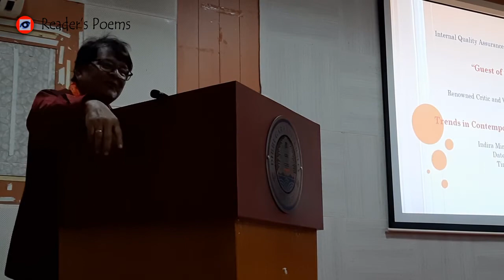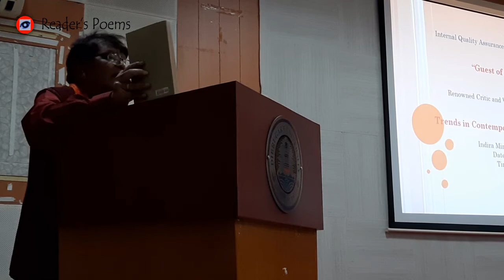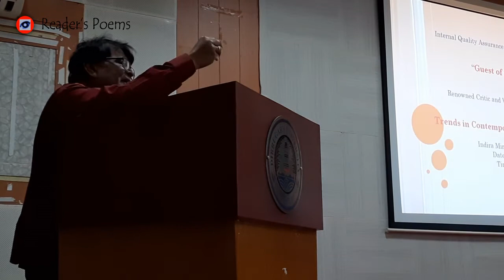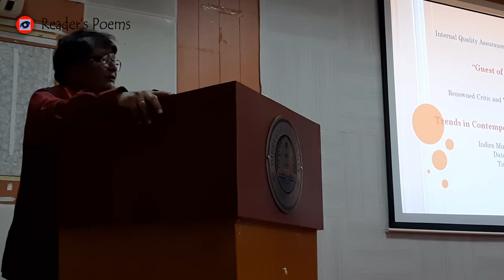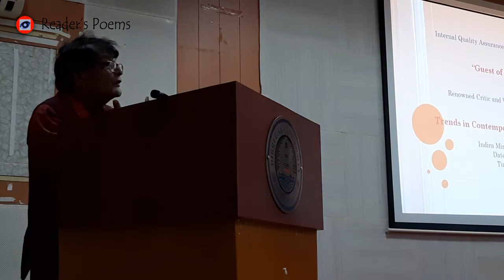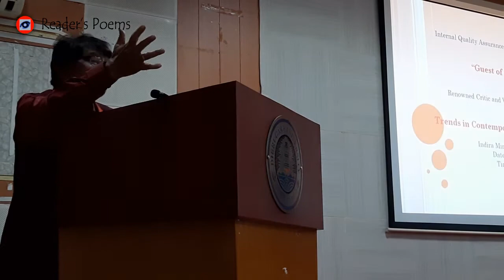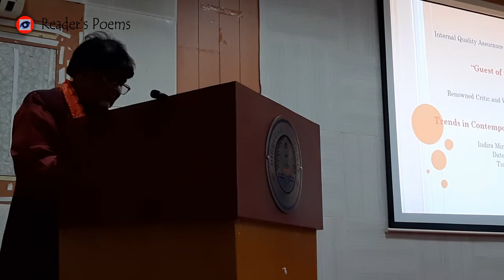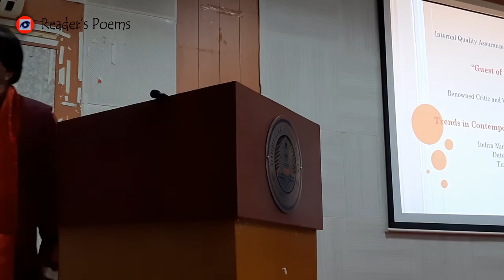|| PRABHAT BORA SPEAKS ON TRENDS IN CONTEMPORARY WESTERN LITERATURE ||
|| সমকালীন পশ্চিমীয়া সাহিত্যৰ ধাৰা || TRENDS IN CONTEMPORARY WESTERN LITERATURE || A DISCUSSION BY PRABHAT BORA || ORGANIZED AS A GUEST OF THE MONTH BY INTERNAL QUALITY ASSURANCE CELL (IQAC), DIBRUGARH UNIVERSITY || ON 15 MARCH, 2021 || IN INDIRA MIRI HALL, DIBRUGARH UNIVERSITY ||

PRABHAT BORA is a literary critic and the author of the book titled JATHA RITI, a collection of critical essays in Assamese.

● A Special thanks to Professor Kalyan Bhuyan, Director, IQAC, DU, for organizing a great function.